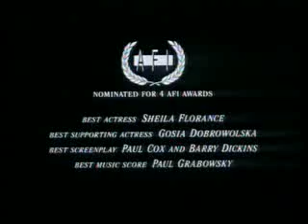A woman's tale - 1991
Título: A Woman's Tale
Director: Paul Cox
País: Australia
Año: 1991